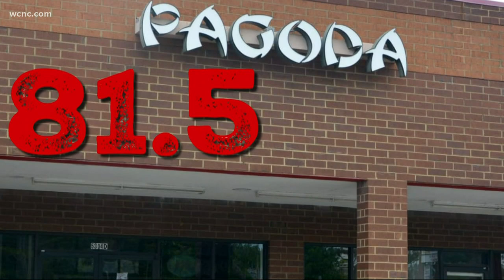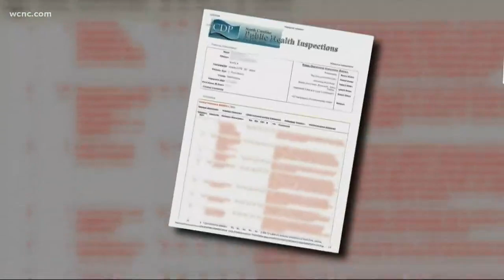Moldy chicken found in kitchen of Charlotte Chinese restaurant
The health inspector had to show some employees how to wash their hands and then found moldy chicken in their kitchen.